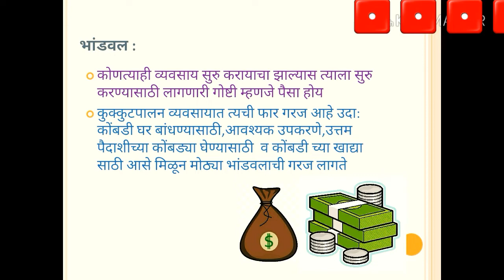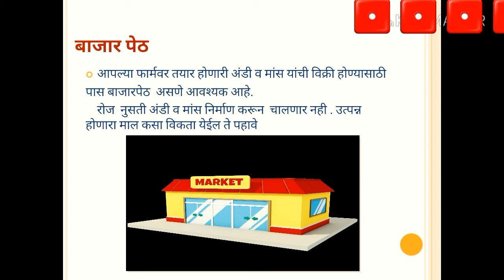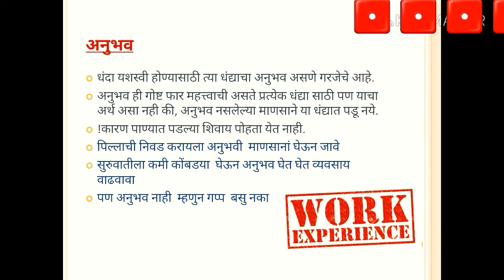कोंबडी पालन भाग ३ रा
आणखी व्हीडियो पाहण्या साठी